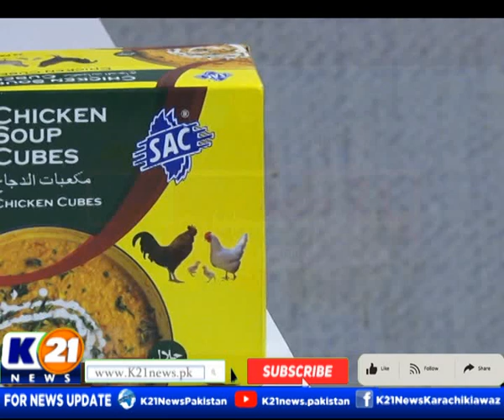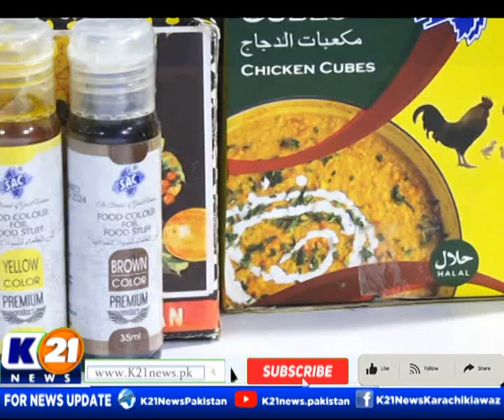KITCHEN 21 WITH CHEF ASAD | 08-Dec-2022 | K21 News